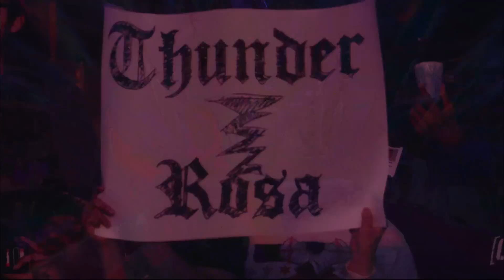Jericho Appreciation Society vs Blackpool Combat Club | Control Center: Blood & Guts, 6/29/22